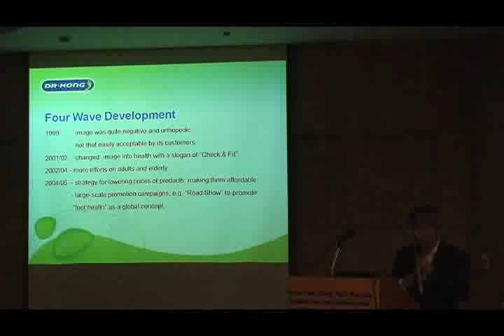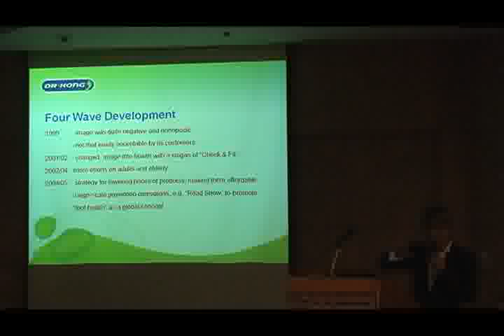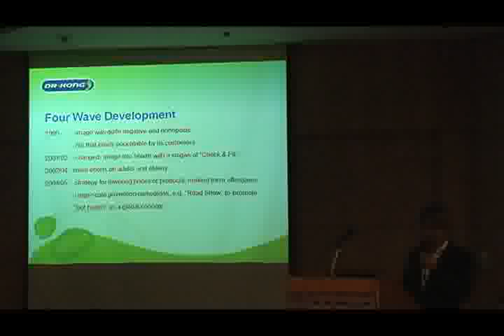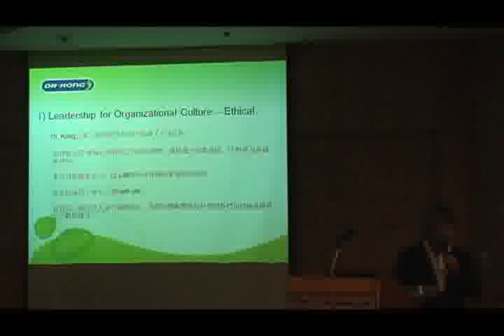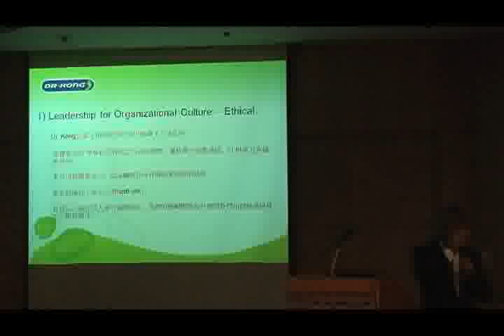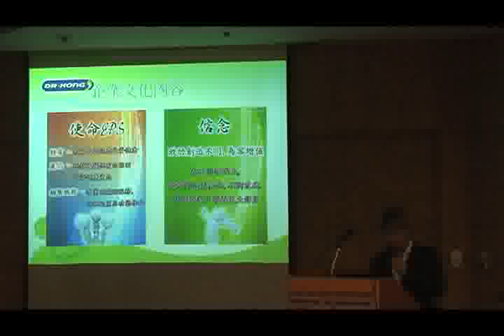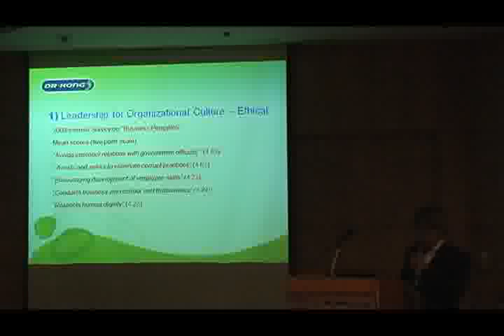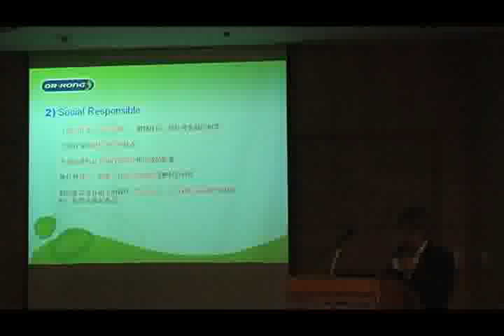15 Prof Raymond Kwan Ying NG 吳昆英 02